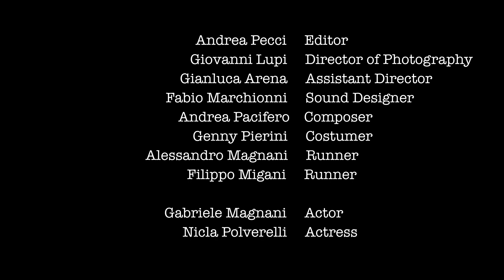48HFP Rome 2021 Team: Paura e Delirio a Riccione Titolo: DISTANCE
The time that divides, the places that bridge the gap
A man looks for himself in his daily life...